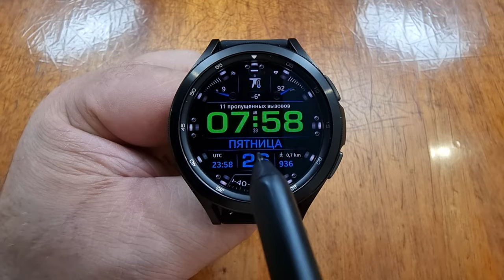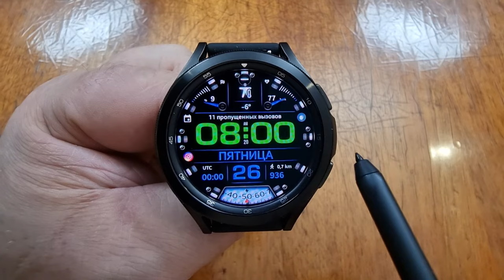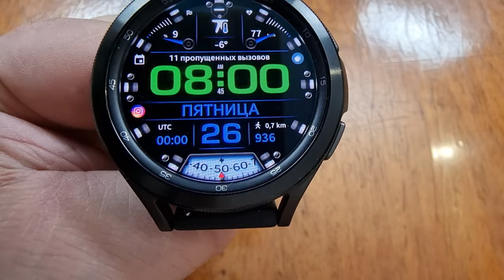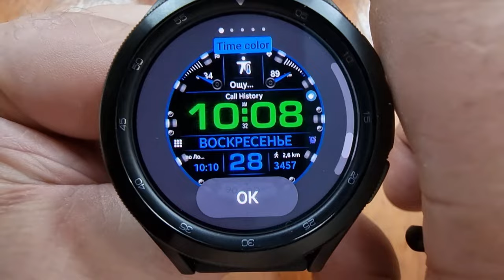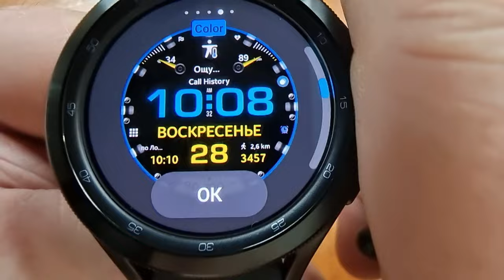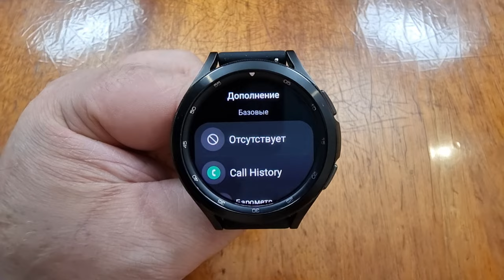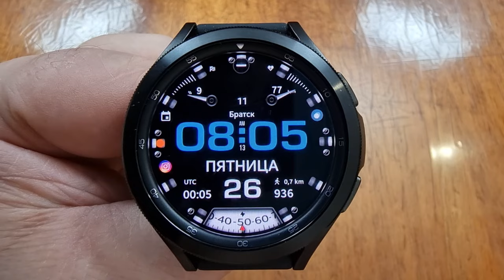Специальный Информационный циферблат WFP 233 Spectacular WatchFace для Galaxy Watch 4